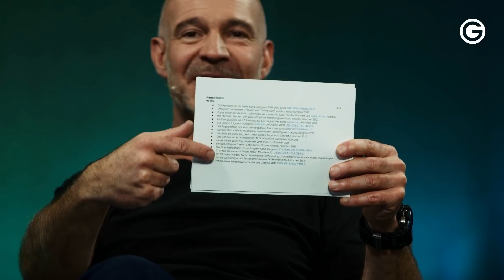Der Seele einen Sinn geben: So findest du deinen Seelenpartner // Pierre Franckh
Warum arbeiten immer mehr Menschen an ihrer Persönlichkeit? Woher kommt der ganze Hype um Selbstbewusstsein, Mindset, Vision und Co.? Die Antwort ist simpel: Wenn du eine stabile Persönlichkeit besitzt und dir bewusst bist, in welche Richtung du dich (wirklich) entwickeln willst, dann bist du mit dir selbst im Reinen. Doch dafür muss zunächst deine Basis stimmen. Bedeutet: Du musst dich selbst besser kennenlernen. Was zeichnet deinen Charakter aus? Welche Talente, Wünsche und Träume hast du? Was sind deine Ziele, Stärken, Schwächen, Ängste und Hoffnungen?

💡Am einfachsten erfährst du das mit unserem wissenschaftlich fundierten Persönlichkeitstest [GRATIS] Hier findest du in nur 3 Minuten heraus, welcher Persönlichkeitstyp du bist und welches (verborgene) Potential in dir steckt!

Du hinterfragst dein eigenes Handeln, beginnst deine Emotionen zu verstehen und findest auf diese Weise zu dir selbst. Deine eigene Selbstverwirklichung bietet dir somit die Chance zu mehr Selbstsicherheit, um auf langer Sicht glücklicher und ausgeglichener zu werden. Persönlichkeitsentwicklung begleitet dich dein ganzes Leben lang. In jeder Lebensphase stößt du auf neue Herausforderungen und hinter jeder einzelnen von ihnen verbirgt sich die Chance, zu wachsen und sich weiterzuentwickeln. Bist du bereit, loszulegen und deinen Persönlichkeitsmuskel zu trainieren? Dann schau dir jetzt unsere Playlist an, die wir extra für DICH gemacht haben Worauf wartest du noch?

00:00 Intro
01:59 Erfolg bedeutet nicht Glück
04:09 Meine Reise zu mir
11:05 Den Seelenpartner finden
21:14 Meine Plattform
23:10 Wie definiere ich Seele